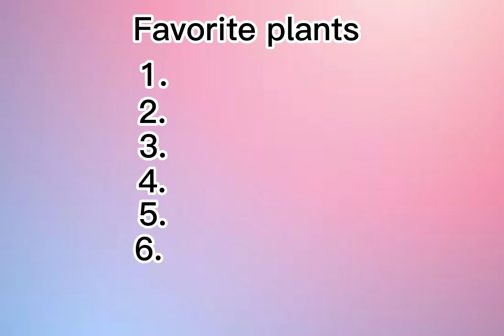Decided to hop on this trend